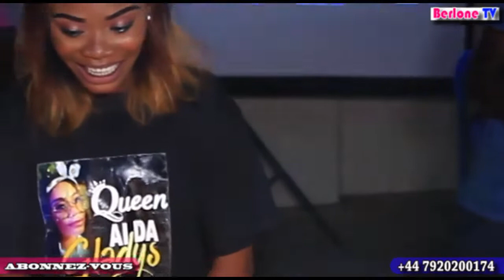AIDA ASENGI BANA POTO PARDO PE ALELI